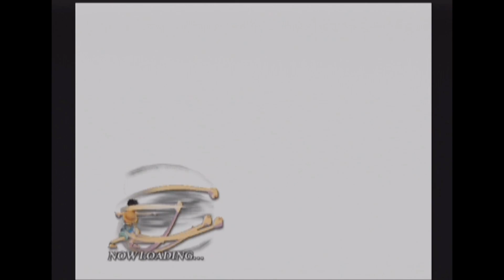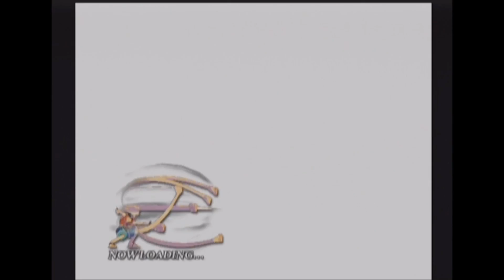100% one piece part 11